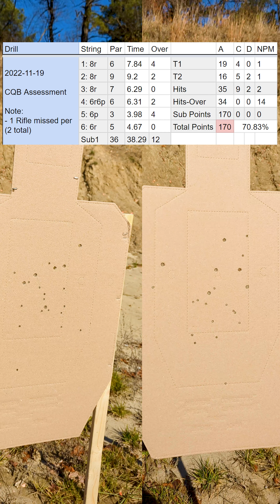​@xrayalpha7062 CQB Warm-Up (71%)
First time running this drill. I knew I would under-perform (didn't know by how much), but I wanted to baseline myself. Going to spend a couple of months working through the @BenStoeger187 / Joel Park "Adaptive Rifle" book, then will revisit this exercise to see how I'm progressing.

This range session's equipment:
• Glock 17 with a Timney Trigger shoot Wolf (steel) 115gr and S&B 124gr.
• 11.5" non-nfa 5.56
• AWS SMU with esstac pouches

0:00 Intro
0:19 String 1
0:31 String 2
0:46 String 3
0:57 String 4
1:07 String 5
1:17 String 6
1:25 Summary (170 points)